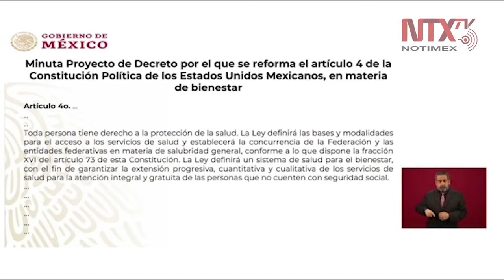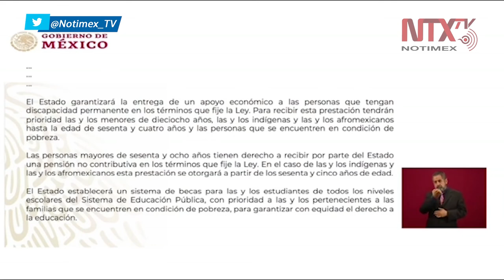Reforma a Artículo 4to beneficia a 20 millones de personas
«Esta reforma beneficia a 20 millones de personas, se calcula una inversión de 500 mil millones de pesos y ahora tendrá que pasar a los congresos locales para su aprobación definitiva», informó el consejero jurídico de la Presidencia, Julio Scherer Ibarra.